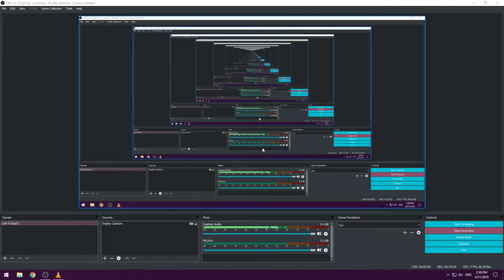Spore - No Commentary - Part 235